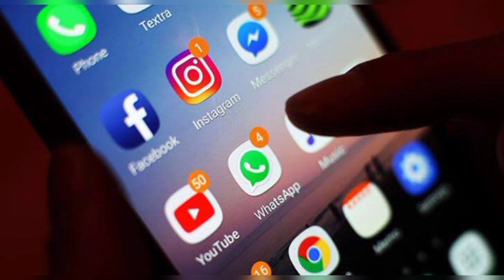تعرف على خسائر مارك في 6 ساعات فقط بسبب توقف فايسبوك